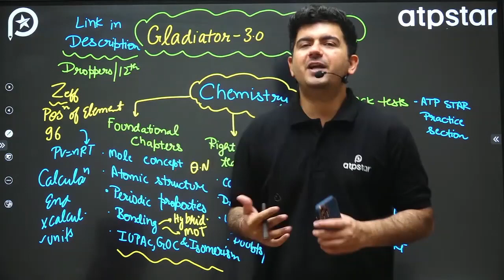Is Your Organic chemistry weak? Vineet Khatri sir | ATP STAR Kota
Is Your Organic chemistry weak?  IIT JEE | Vineet Khatri sir | ATP STAR kota

Is Your Organic chemistry weak??
Organic Chemistry क्यों समझ नहीं आती ?
All about organic chemistry
Best study Technique ever
organic chemistry kyu samajh nahi aata hai?